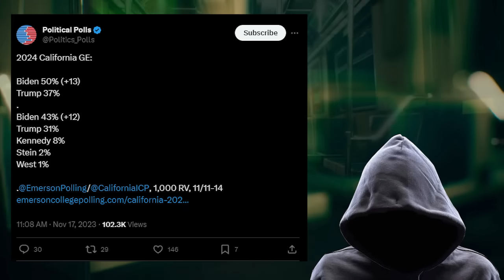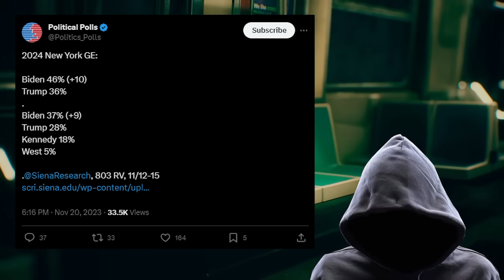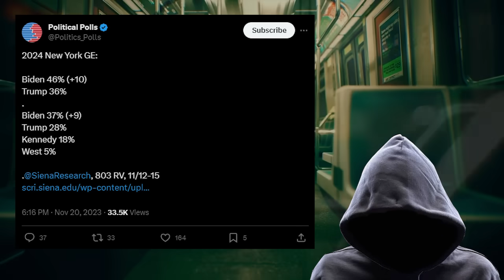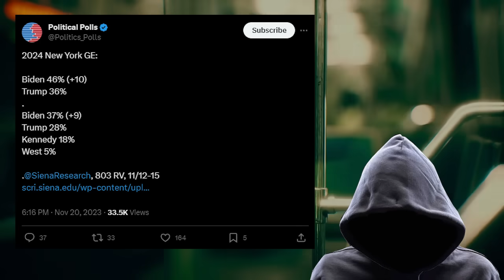Holy CRAP... It's actually happening.